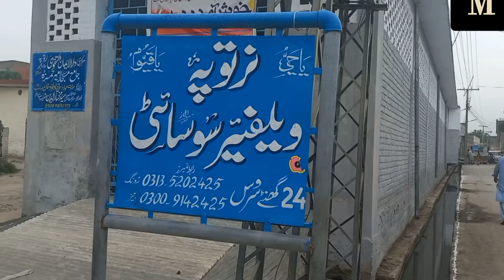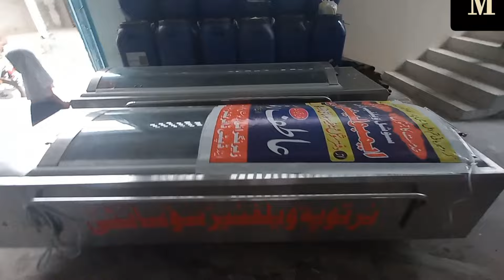Hazro Nartopa Welfare Society all chach welfare Attock ویلفیئر کی ایمبولینس کی ریلی ااے سی حضرو